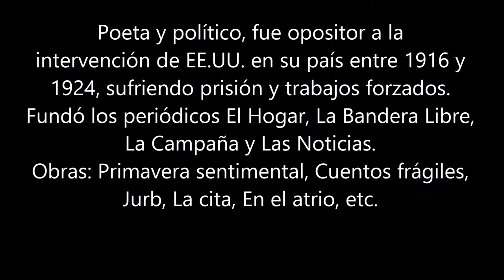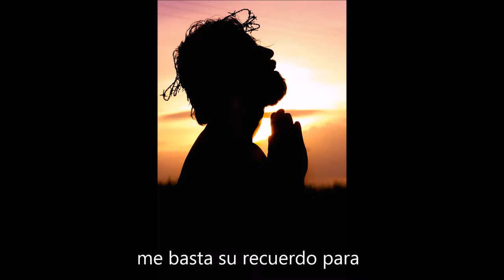Fabio Fiallo - El silencio de unos ojos